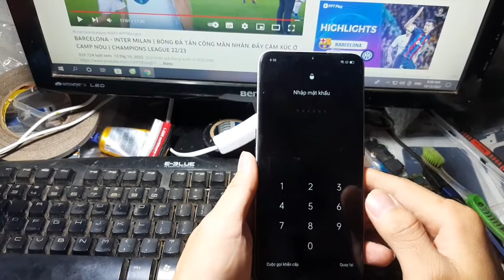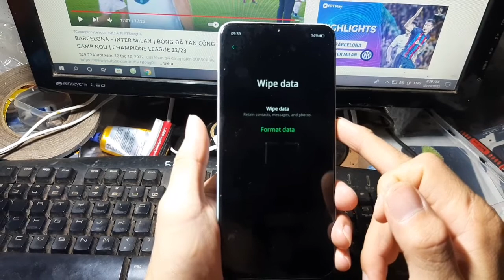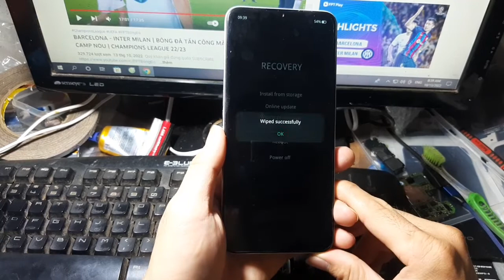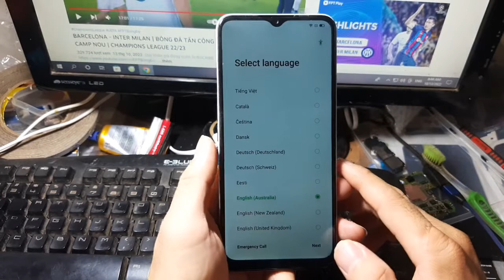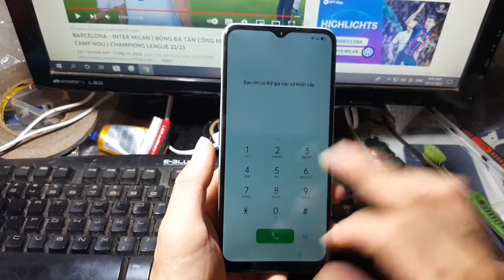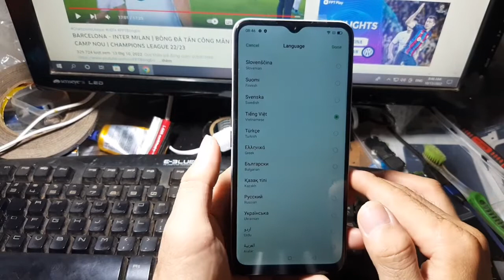Xóa mật khẩu màn hình oppo a5 2020. xóa tài khoản google bằng mã lệnh đơn giãn.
- Cách xóa mật khẩu màn hình và xóa tài khoản google oppo a5 2020.

đừng quên like và đăng ký giúp kênh phát triển hơn nhé cảm ơn mọi người rất nhiều.